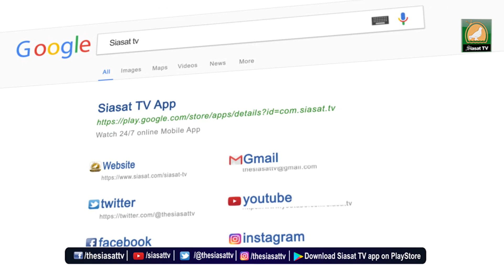Hyderabadi Sitare: Getting candid with Famous Sufi Singer Imran Khan on Siasat TV